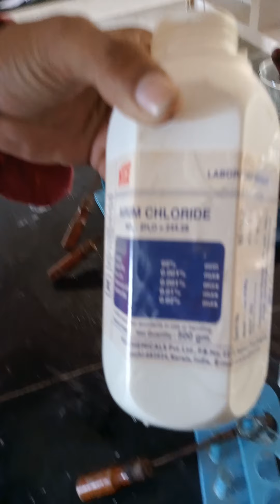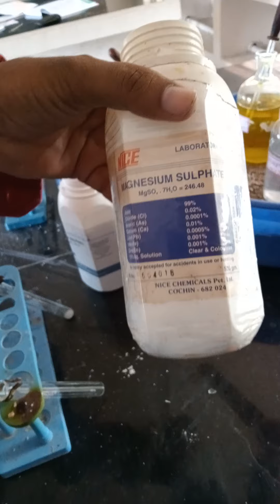Barium cation - Confirmation Test